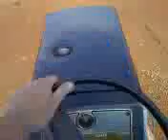The suburban 12 and me at the lake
maybe it wont sound like total crap more to follow. hell it sounds like dozier or something using this camera phone.